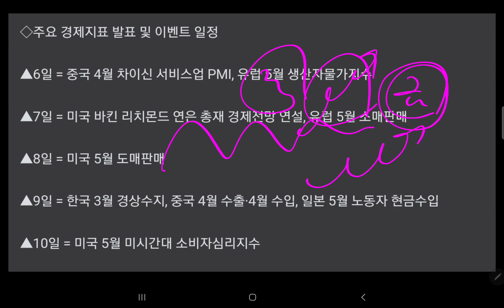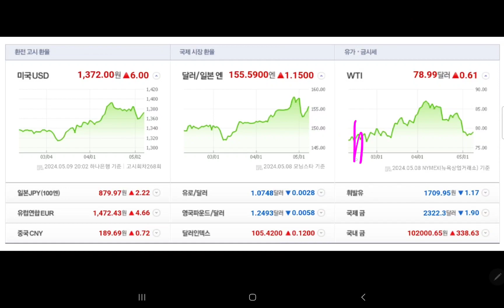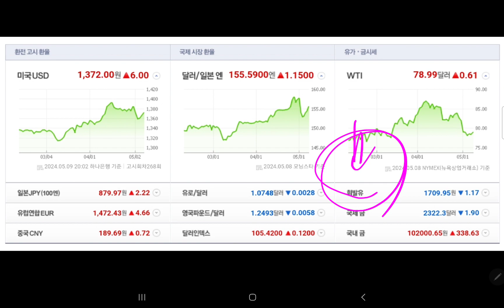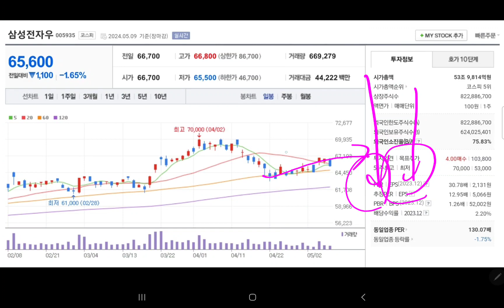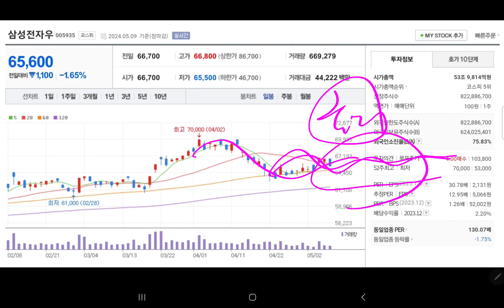삼성전자 천만전자 마지막방송 (미시청자만 보세요)